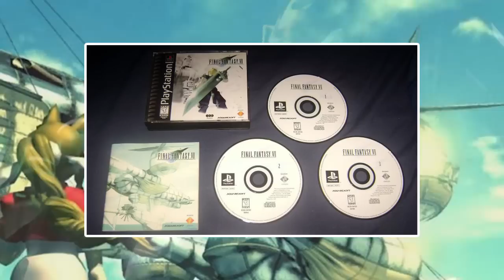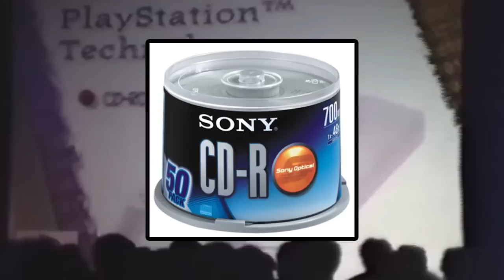A Importância de Final Fantasy VII.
Olá pra todo mundo! Eu sou o Core e hoje inauguramos uma nova série no canal! Vamos falar da importância de Final Fantasy VII!